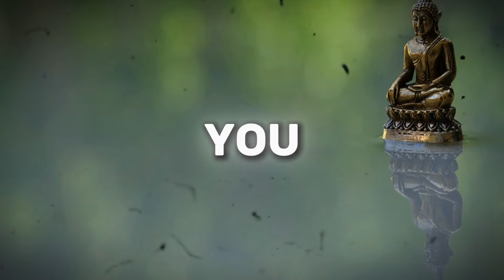The Time When Buddha Would Not Forgive | Buddhism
In this video, we delve into this intriguing moment in Buddha's life, exploring the context, implications, and lessons that can be drawn from it. Learn about the circumstances that led to this event, how it contrasts with the general perception of Buddha's teachings, and what it reveals about human nature and spirituality. This narrative is not only fascinating but also offers profound insights into the complexities of forgiveness and the depth of Buddhist philosophy. Whether you are a practicing Buddhist, a student of spirituality, or simply curious about ancient wisdom, this video will provide you with a deeper understanding of Buddha and his teachings. Don't miss this chance to uncover a hidden gem of Buddhist history that will leave you thinking long after the video ends.

Thanks for being with us!